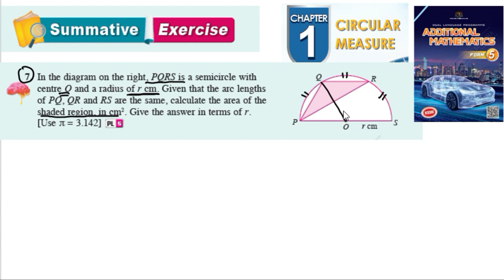Circular measure summative exercise Q7 sukatan membulat latihan sumatif form 5 kssm textbook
Circular measure summative exercise Q7 sukatan membulat latihan sumatif form 5 kssm matematik tambahan tingkatan 5 textbook

In the diagram on the right, PQRS is a semicircle with centre O and a radius of r cm. Given that the arc lengths of PQ, QR and RS are the same, calculate the area of the shaded region, in cm2. Give the answer in terms of r.